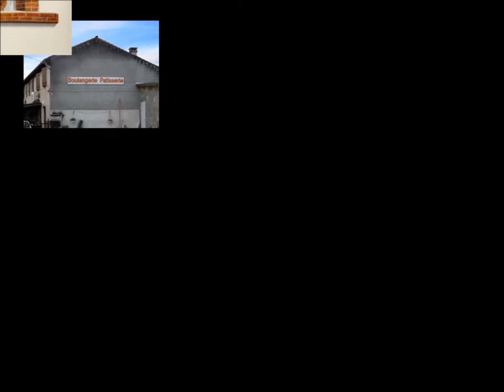GRAFITIS FRANCESES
Grafitis